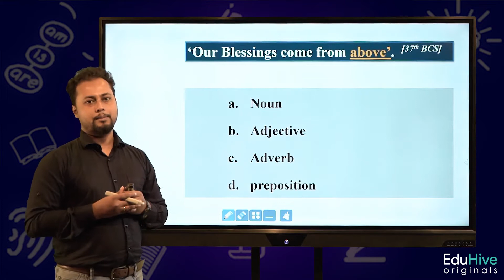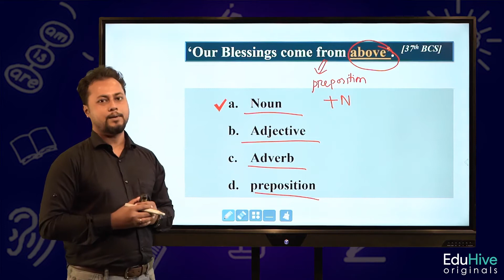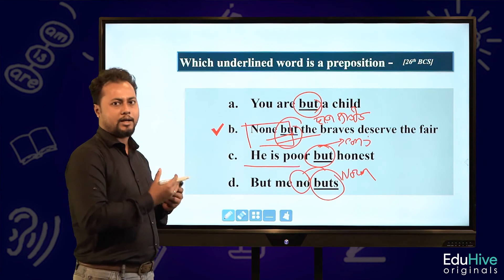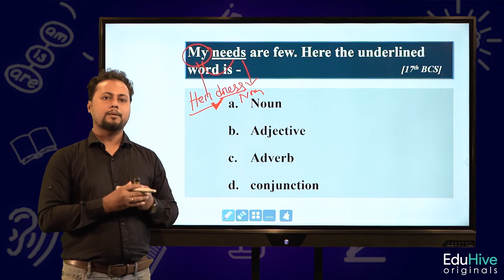Identification of Parts of Speech BCS Preliminary Previous Years Questions Solution English Grammar